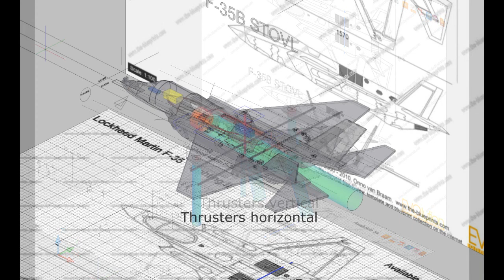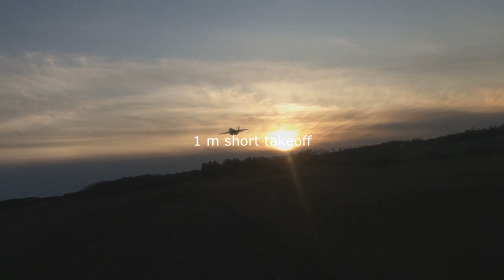F-35B STOVL RC jet 1:9 EDF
Big radio controlled model aircraft F-35B STOVL EDF (2*120mm) electric jet VTOL. Scale 1:9. Short takeoff and vertical landing. Electric ducted fan version. This aircraft is scale or semi scale in details. It is functional model aircraft as I call it. The emphasis is on flight characteristics. Hover, transitions and horizontal flight. Jan's.